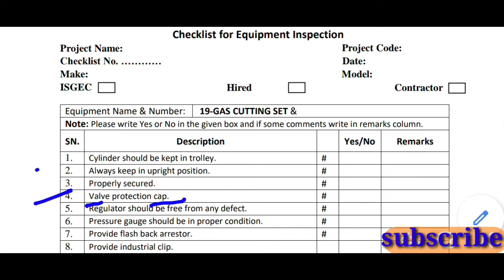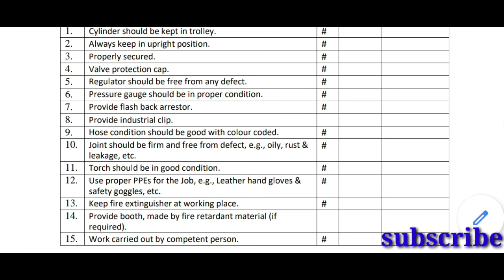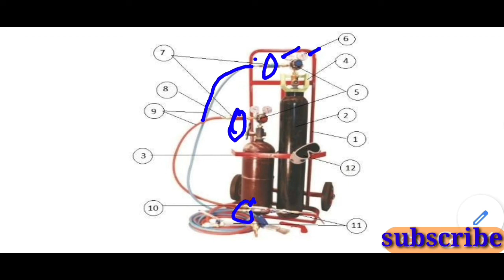gas cutting inspection in hindi ! gas cutting set checklist ! gas cutting safety in hindi !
gas cutting inspection safety in hindi ! gas cutting checklist  in hindi !gas cutting safety  ! safety professional kashif